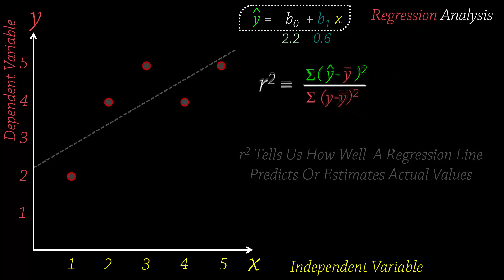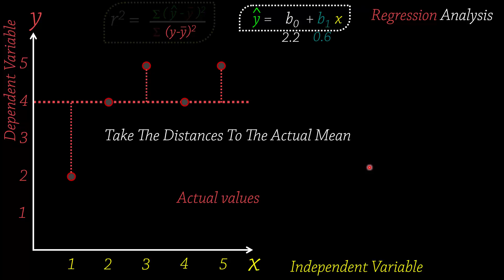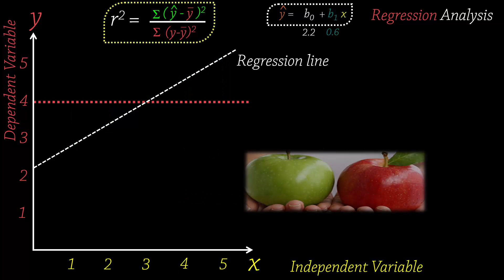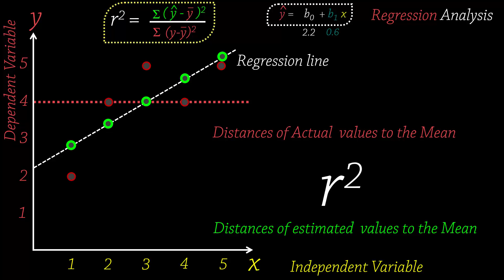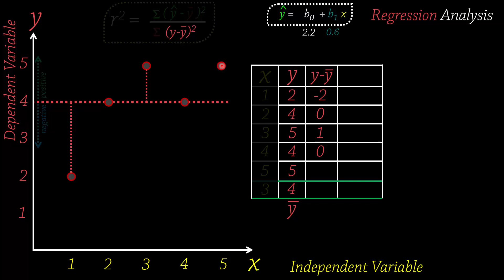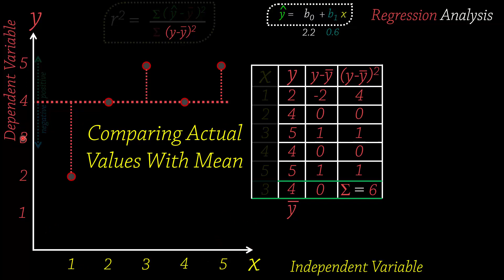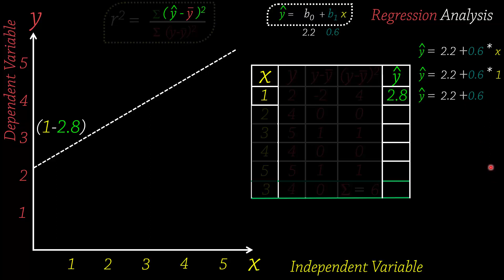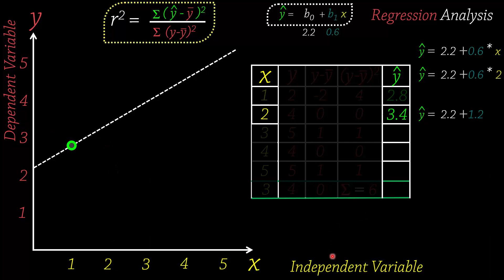59- IM (Regression Analysis)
Regression analysis
How to calculate the regression analysis...!!
R square